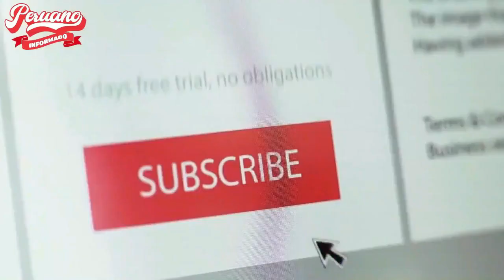¡TREMEND4 P4LIZA! ALCALDE DE MOCHE FUE A PROTESTAR Y TERMINÓ TRASQUIL4DO POR MANIFESTANTES